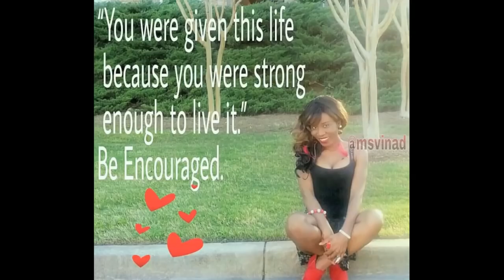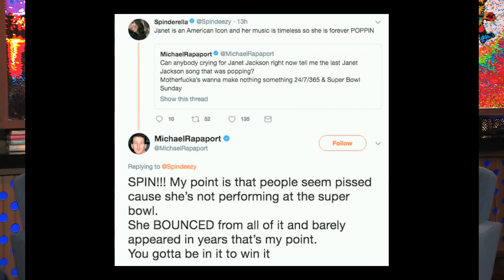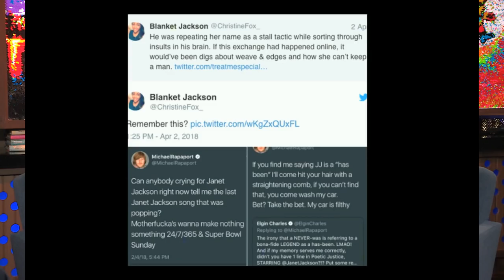Not Moved: Kenya Moore Vs. Michael Rapaport & Wendy Williams...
Link to one of the clips There's about 5 different clips, they should play automatically after each other.